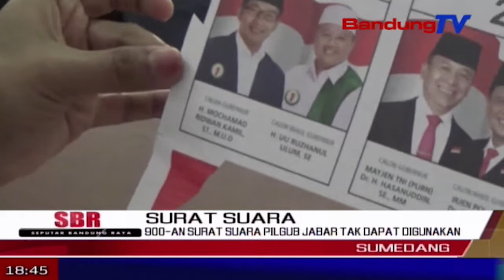900-an Surat Suara PILGUB Jabar Tak Dapat Digunakan | SBR | BANDUNG TV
SBR | BANDUNG TV | KRISANTI | Ratusan surat suara untuk pemilihan gubernur dan wakil gubernur jawa barat tidak dapat digunakan. kerusakan pada ratusan surat suara tersebut umumnya karena sobek dan ada noda. kpu pun akan melaporkan dan mengirimkan surat suara yang rusak, untuk digantikan dengan yang baru.